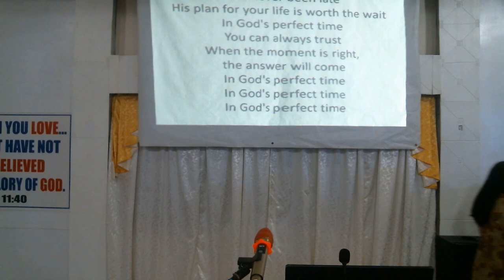In God's Perfect Time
In God's Perfect Time lyrics
Song by Clark Family

Sarah laughed in her heart at God's promise
Isaac proved nothing is impossible
Martha wept by the tomb of Lazarus
Oh, but death lost when life spoke a miracle
He's never been late
His plan for your life is worth the wait
You can always trust
When the moment is right, the answer will come
Sometimes between your prayers and God's answers
Faith can be so hard to hold on to
And with every passing day, doubt whispers
Oh, but don't give up 'cause God is gonna move
So when you haven't heard His voice
And you don't understand
You're still in God's loving hand

Source: Musixmatch
Songwriters: Gene Ezell

God Bless You Always! God loves you!
 I confess everything to you. I believe you died on the cross for me and rose again the third day.  Lord Jesus,  Let your blood wash me clean. Write my name in your Book of Life. Be my Lord and Savior. In your precious name, in Jesus name I pray, Amen!​
Hebrews 11:6